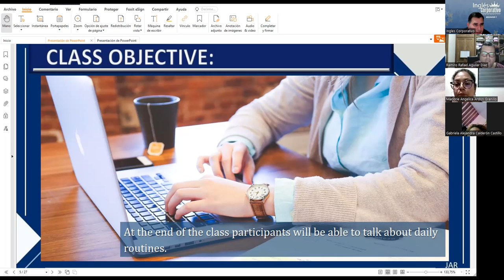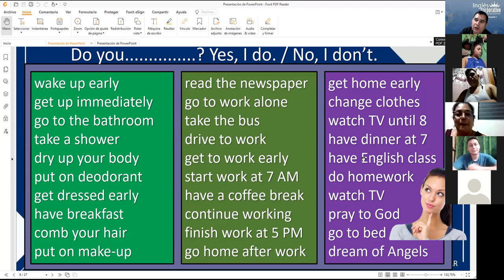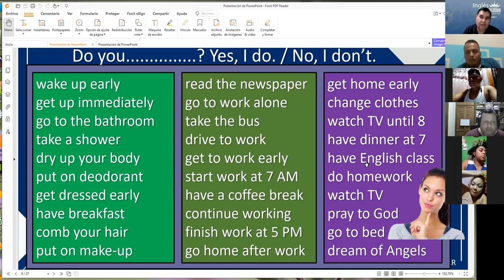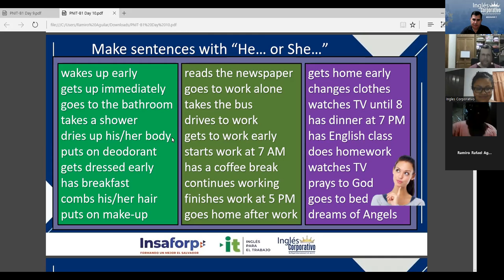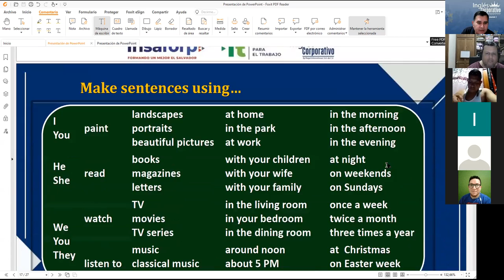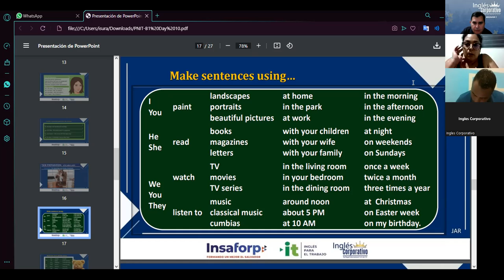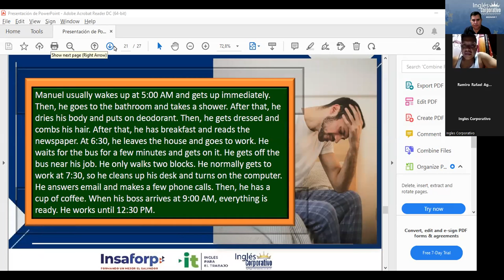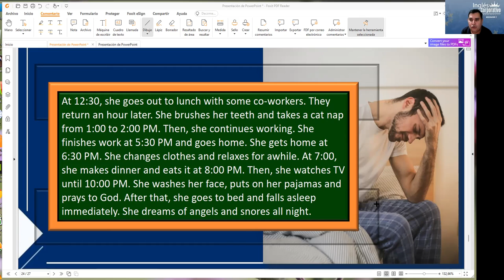Inglés Corporativo-15-08-2022 Daily Routines Part 3